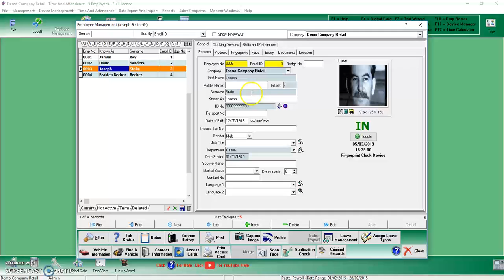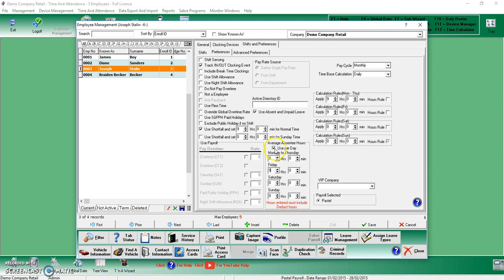Setting Shortfall Hours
In this video, we show you how to set shortfall hours.

Sabre Software is specifically designed to work with ZKTeco biometric hardware readers and offers support for time and attendance and access control functions.

As platinum distributors of ZKTeco hardware since 2004, we provide competitive pricing and offer the full range of ZKTeco products. For further details on our offerings, please